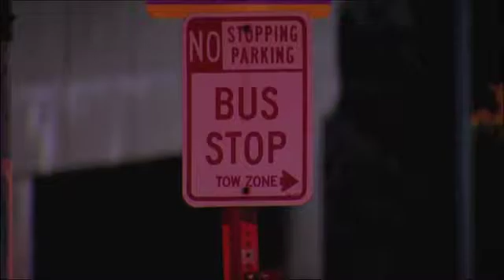Cincinnati Metro Bus Shelters to Become Artwork - U.S. Bank Business Watch - 9/8/13